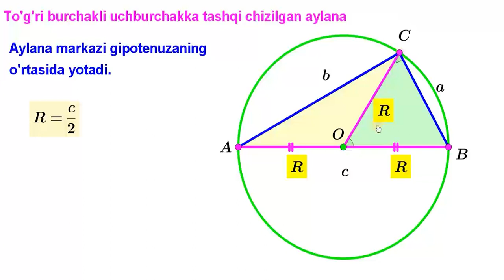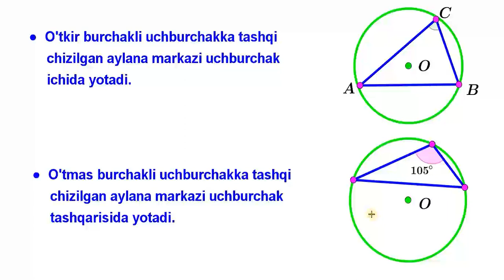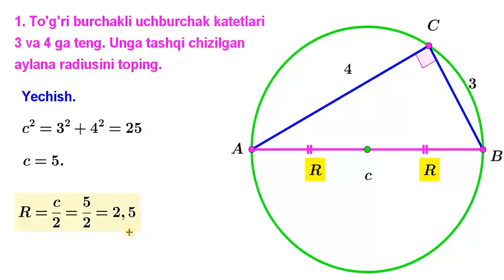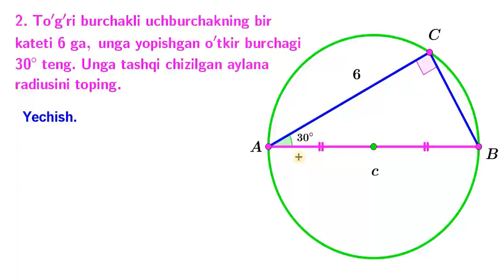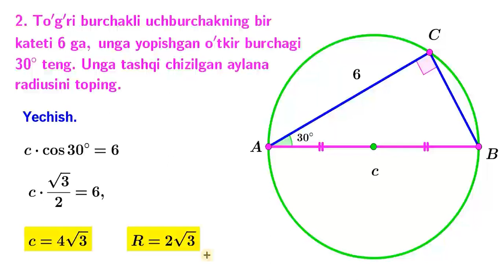25 3 To’g’ri burchakli uchburchakka tashqi chizilgan aylana